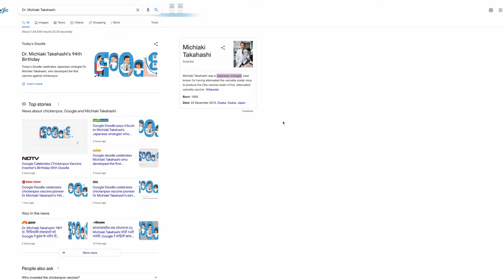Michiaki Takahashi's Birthday| On Google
This was on google on 17 feb 2022